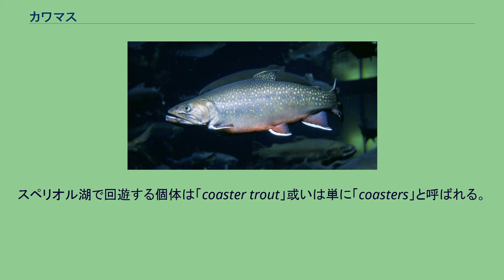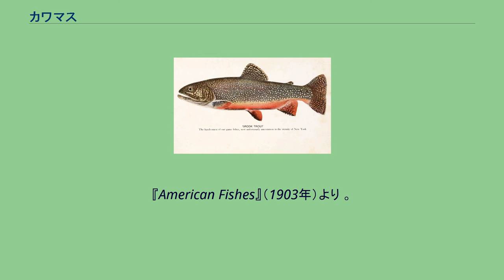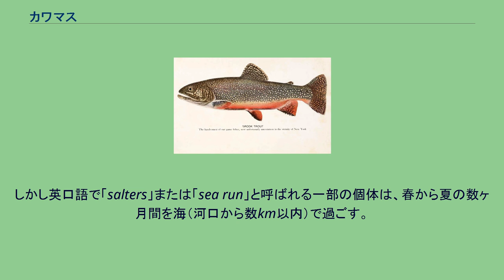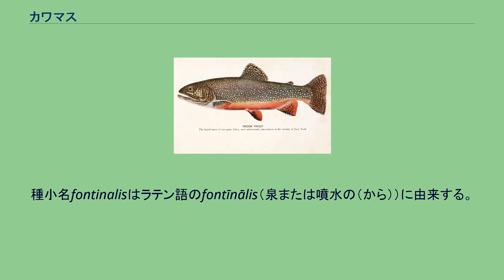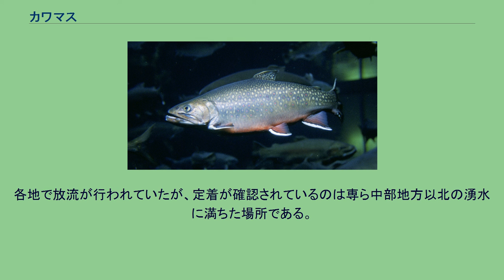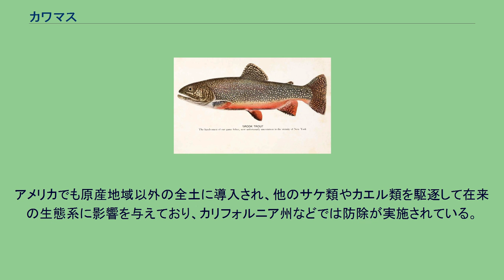カワマス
カワマス（学名：Salvelinus fontinalis）はサケ科の魚である。
英語では一般的に「brook trout」（ブルックトラウト）、ときに「eastern brook trout」、「Adirondack coaster lake trout」、「speckled trout」とも呼ばれる。
スペリオル湖で回遊する個体は「coaster trout」或いは単に「coasters」と呼ばれる。
マスと称されてはいるが、カワマスはレイクトラウト、ブルトラウト、オショロコマなどと共に実際はイワナの一種である。
英語の“Brook trout”は日本語に直訳すると「小川鱒」を意味する言葉である。
カワマスは小川や湖、湧水池に生息している。
一部は降河性（産卵のために川を遡る性質）である。
カワマスは北アメリカ東部の広い範囲にわたって分布する。
典型的pH範囲:5-7.5、極限pH範囲:3.5および9.8、典型的体長:25-65cm、典型的重量:0.3-3kg。
配色:基本的な配色は緑から茶で、軽い陰影を持つ際だった虫食い状の大理石模様が横腹および背中に渡り、また、少なくとも背鰭、そして多くの場合、尾鰭まで伸びている。
横腹に沿って際だって散りばめられた青い光輪に囲まれた赤い点がある。
腹と下鰭は色が赤味を帯び、下鰭は先端部が白い。
多くの場合腹は、特にオスが産卵期に極めて赤くあるいはオレンジ色になる。
この種は最大で86cm（33インチ）、6.8kg（14ポンド）の記録を持つ。
種が移入されたカリフォルニア州の生息地で観測される15歳の標本のレポートで、最長寿命は少なくとも7歳に達すると見られる。
フライを追っているカワマス。
『American Fishes』（1903年）より 。
カワマスは澄んでいて冷涼でpH範囲の安定した湖、川、流れ込みを好み、低酸素、汚染及び酸性雨などの環境の影響をうけたpHの変化に敏感である。
食生活は完全な動物食性だが多様で、甲殻類、カエル及び他の両生類、昆虫、軟体動物、小型の魚類、ハタネズミのような哺乳類、ミミズなどに渡る。
天敵は鳥類であり、またヤツメウナギからの吸血の被害を受ける。
自然環境下においては、4-5年を超えて生存することは稀である。
カワマスは通常その生涯を淡水で過ごす。
しかし英口語で「salters」または「sea run」と呼ばれる一部の個体は、春から夏の数ヶ月間を海（河口から数km以内）で過ごす。
それらは晩夏または秋に産卵のために上流へ還る。
雌は地下水が砂礫を通ってしみ出す川底に産卵床と呼ばれるくぼみを造る。
1匹以上の雄が雌にアプローチし、産卵・放精が行われる。
そして雌は砂礫を盛り上げて卵を埋める。
卵は100日で孵化する。
スペリオル湖原産のカワマスの回遊する個体で、産卵のために川の流れに入っていくものを特に「コースター」(coaster)と呼ぶ。
コースターはその他の個体群より大きい傾向があり、重量は2-3kgに達する。
コースターの個体数は乱獲と水力発電ダムの建設による生息地の変更でひどくダメージを受けた。
オンタリオ州及びミシガン州では、コースターの個体数を回復させるための取り組みが進行中である。
カワマス カワマスは釣り人、特にフライフィッシャーマンに人気のゲームフィッシュである。
今日、多くの釣り人は個体数維持のためキャッチ・アンド・リリースを実行する。
「Trout Unlimited」といった保護組織はカワマスを保護するのに充分な空気及び水質基準を設けるための努力の最前線にあった。
漁業権許可の販売で得られた利益を小川と流れ込みの多くの区画がカワマスが生息できるような環境に復元するために用いられた。
カワマスは食料生産のために相当な数が水揚げされる。
そして生鮮物またはスモークされて販売される。
澄んだ水と様々な水生動物および昆虫と言った生物への依存のために、カワマスは汚染の影響を調査する際に、科学的な実験のためにも用いられる。
部分的にゲームフィッシュとしてのその人気の結果として、カワマスは当初分布していなかったいくつかの地域に人為的に導入され、世界中で広く定着するに至った。
世界のある地域ではカワマスは在来種に悪影響をもたらす潜在的害魚と見なされている。
イギリスへの持ち込みは魚類輸入法により禁じられている。
世界各地で在来種との交雑による遺伝的撹乱が起き、問題となっている。
また在来種との間で、...